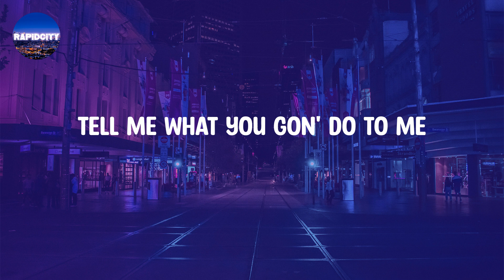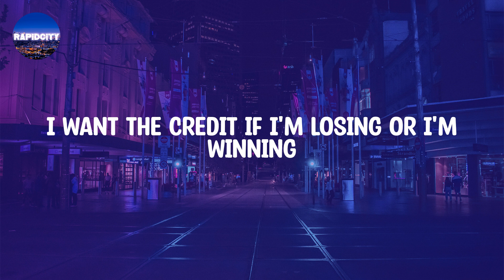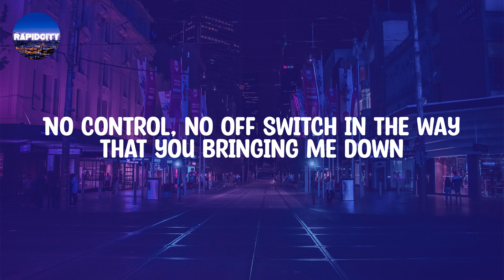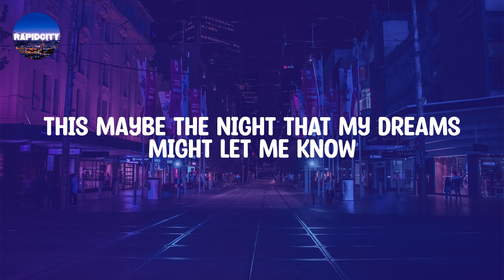Kendrick Lamar - All The Stars (Lyrics)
Kendrick Lamar - All The Stars (Lyrics) | This maybe the night that my dreams might let me know

Lyrics: Kendrick Lamar - All The Stars

Love, let's talk about love
Is it anything and everything you hoped for?
Or do the feeling haunt you?
I know the feeling haunt you
This maybe the night that my dreams might let me know
All the stars are closer, all the stars are closer, all the stars are closer
Tell me what you gon' do to me
Confrontation ain't nothin' new to me
You can bring a bullet, bring a sword
Bring a morgue, but you can't bring the truth to me
Fuck you and all your expectations
I don't even want your congratulations
I recognize your false confidence and calculated promises all in your conversation
I hate people that feel entitled
Look at me crazy 'cause I ain't invite you
Oh, you important?
You the moral to the story, you endorsing?
Motherfucker, I don't even like you
Corrupt a man's heart with a gift
That's how you find out who you dealin' with
A small percentage, who I'm building with
I want the credit if I'm losing or I'm winning
On my momma that's the realest shit
Girl, let's talk about love
Skin covered in ego
Get to talkin', I get involved, like a rebound
No control, no off switch in the way that you bringing me down
It's a turn on, get it away from me
Know you mean wrong, keep away from me
And it's all wrong, get it away from me, yeah
I just cry for no reason, I just pray for no reason
I just thank for the life, for the day, for the hours and another life breathin'
I did it all 'cause it feel good
You could live it all if you feel bad
Better live your life
We are running out of time